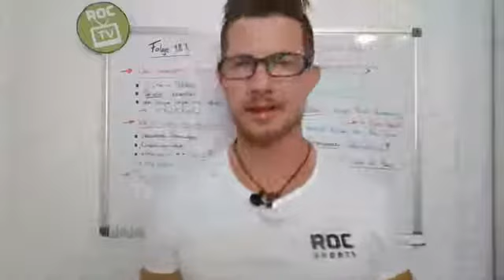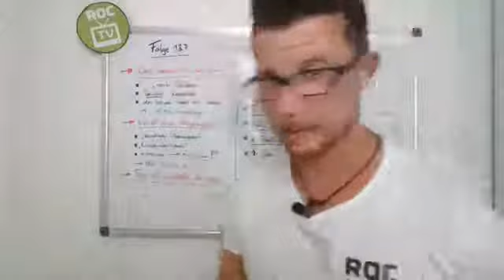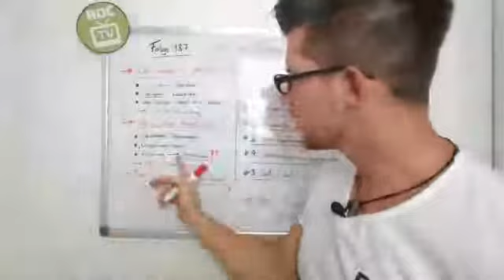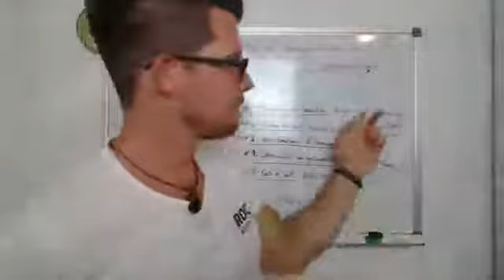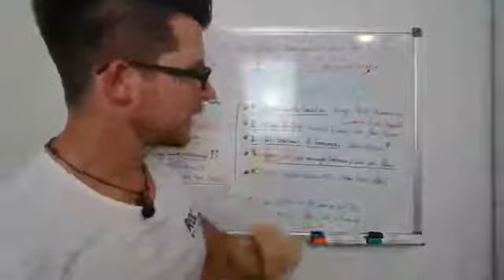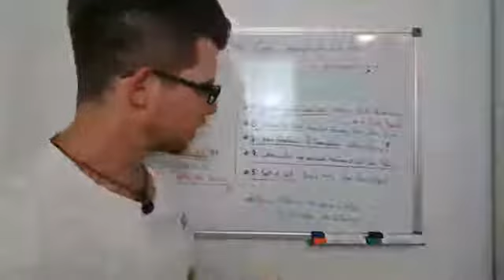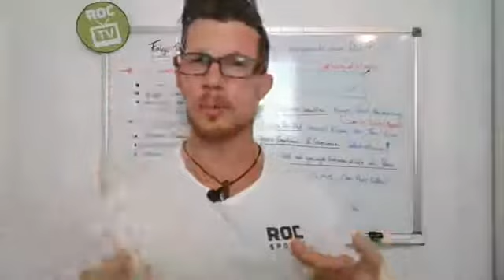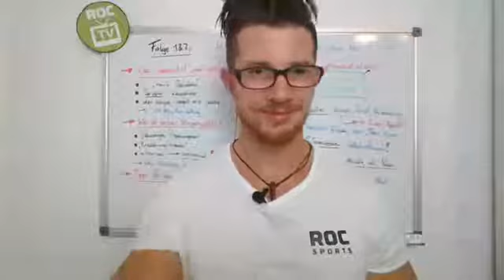Intuitives Essen 🍽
👉 Die beste Diät ist jene, die man sein Leben lang durchhält! 👌🙂

Wenn wir WIRKLICH auf die Signale unseres Körpers zu hören (z.B. Hunger vs Appetit, Durst usw.), dann regelt sich meistens ALLES von selbst. 🍽

➡️ Idealgewicht ohne Diät! 💪

In diesem Zusammenhang spricht man von intuitivem Essen bzw. auch Ad Libitum-Ernährung.

In Zeiten von ständigen Nahrungsmittelüberfluss haben wir Menschen leider oftmals unsere Intuition beim Essen verloren.

Wie man es schafft in diese Richtung zu gehen, dazu habe ich Euch meine 5️⃣Tipps mitgebracht.

Ich sende feine Grüße,
Chris "The ROC" :D